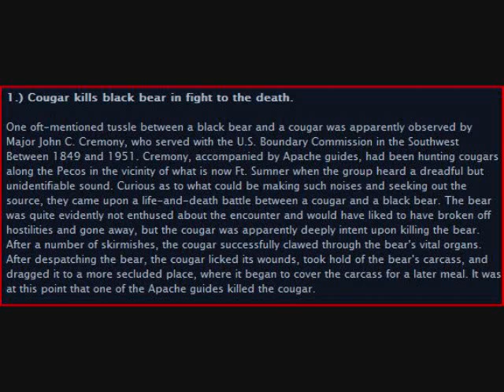Account of Cougar killing Black Bear.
Cougar kills Black Bear account.
Cougar kills black bear in fight to the death.

One oft-mentioned tussle between a black bear and a cougar was apparently observed by Major John C. Cremony, who served with the U.S. Boundary Commission in the Southwest Between 1849 and 1951. Cremony, accompanied by Apache guides, had been hunting cougars along the Pecos in the vicinity of what is now Ft. Sumner when the group heard a dreadful but unidentifiable sound. Curious as to what could be making such noises and seeking out the source, they came upon a life-and-death battle between a cougar and a black bear. The bear was quite evidently not enthused about the encounter and would have liked to have broken off hostilities and gone away, but the cougar was apparently deeply intent upon killing the bear. After a number of skirmishes, the cougar successfully clawed through the bear's vital organs. After despatching the bear, the cougar licked its wounds, took hold of the bear's carcass, and dragged it to a more secluded place, where it began to cover the carcass for a later meal. It was at this point that one of the Apache guides killed the cougar.

~ Cremony, Life Among the Apaches, 1951, 225-26, a reprint of the 1868 edition.